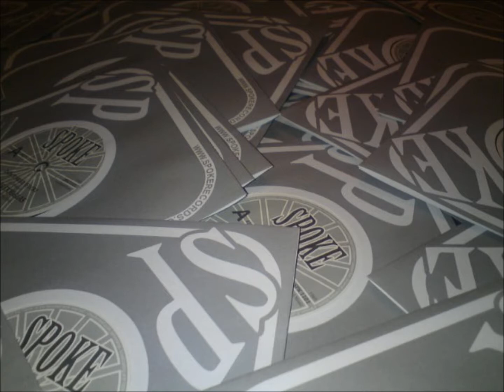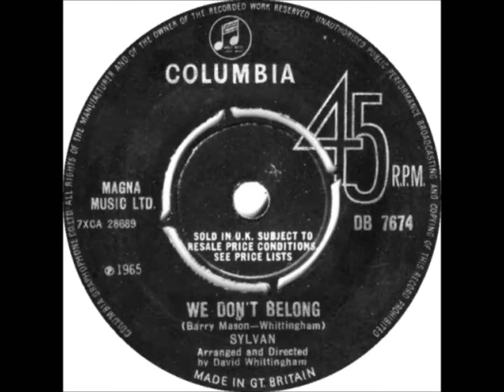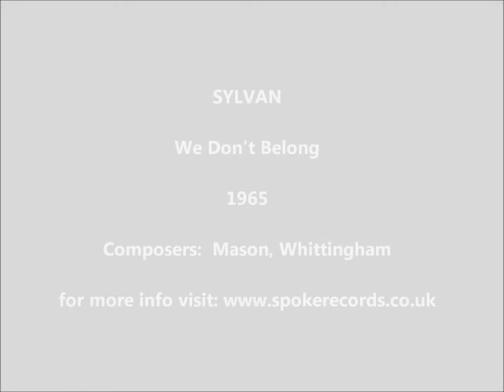SYLVAN We Don't Belong 1965 femme pop-soul dancer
Sylvan - We Don't Belong - 1965
written by Barry Mason & Sylvan Whittingham
arranged & directed by David Whitaker